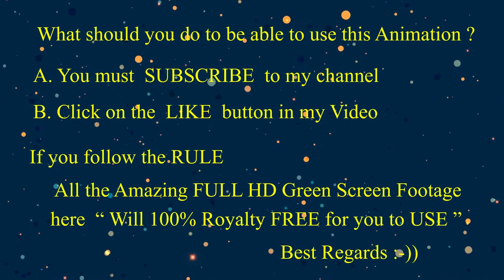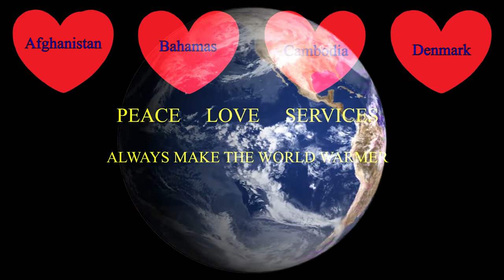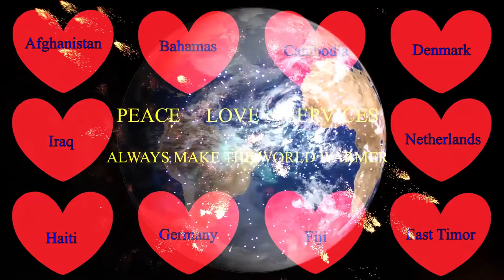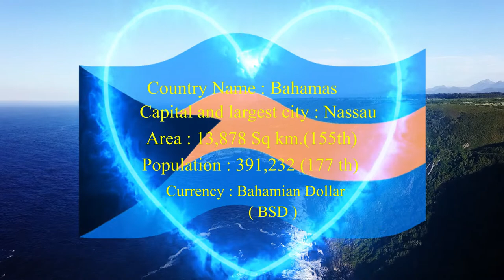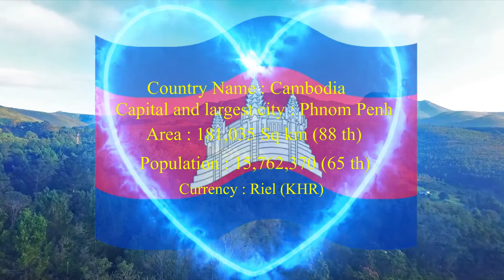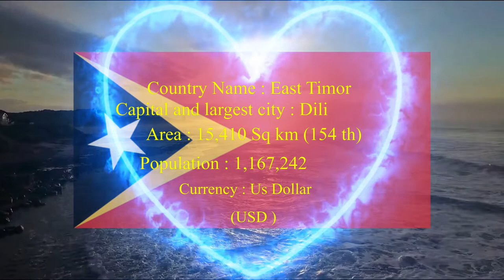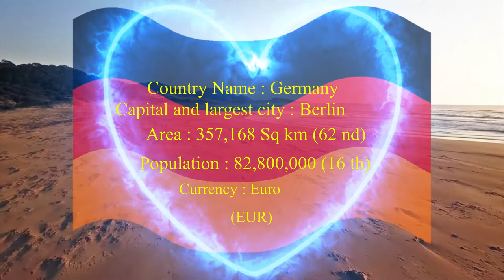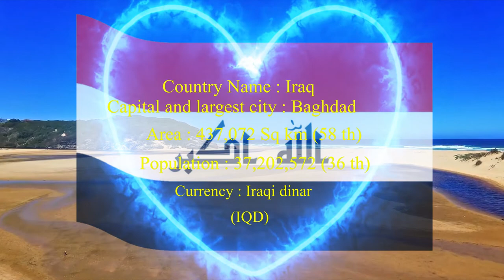ROYALTY 100% FREE 10 COUNTRY WAVING FLAG GREEN, BLUE SCREEN STOCK FOOTAGE EP#2